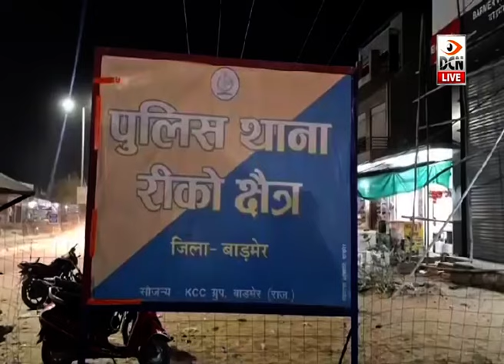कुकर्म का आरोपी वार्डन गिरफ्तार, रीको थाना क्षेत्र की घटना